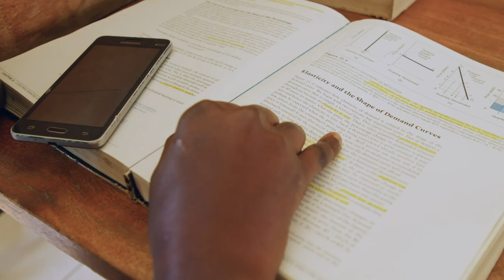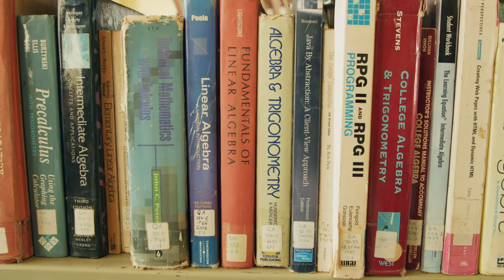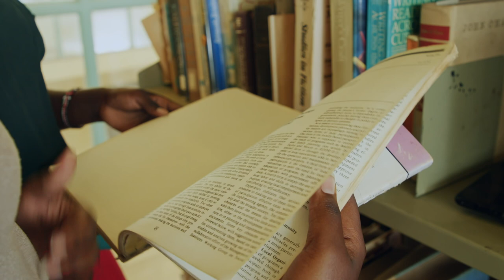WELCOME TO GREAT LAKES UNIVERSITY OF KISUMU AND BECOME PART OF THE GREAT RICH HISTORY OF SUCCESS...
THE UNIVERSITY WELCOMES STUDENTS FROM EAST AND LAGER EASTERN AFRICAN REGION...ADMISSIONS CURRENTLY ONGOING